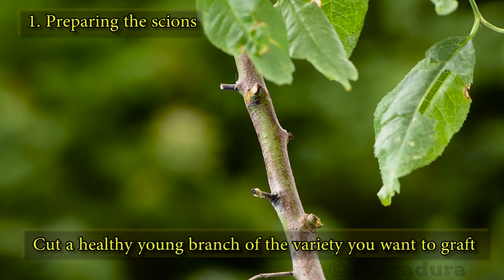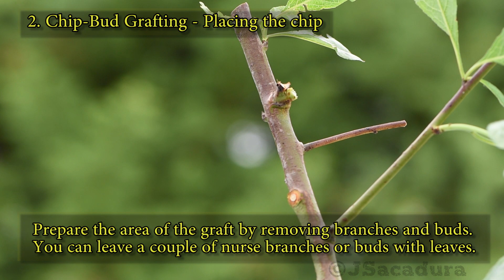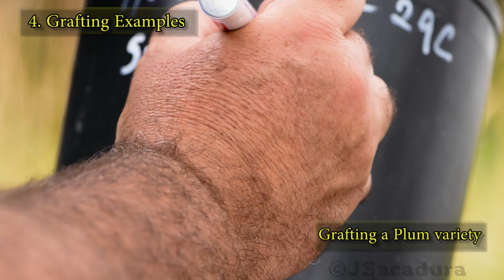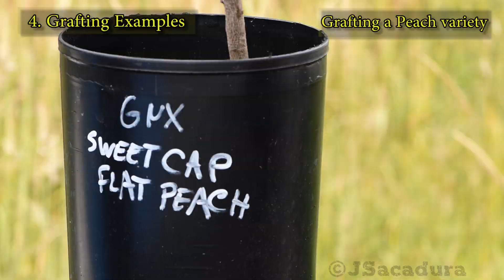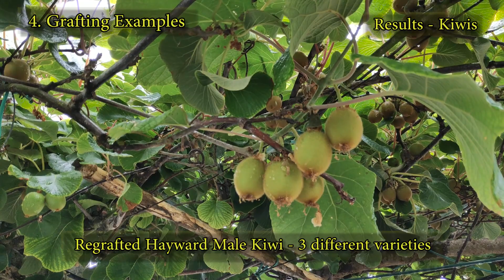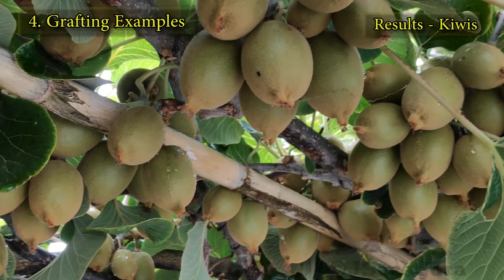Grafting Fruit Trees | Summer Budding of Plums, Peaches, Apricots, Kiwis and other fruit trees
Learn one of the easiest grafting techniques there is. A step by step approach of spring and summer chip-budding of plums, peaches, apricots and many other fruit types. This bud grafting technique should be in every fruit grower’s arsenal. It’s effective and simple to execute.
Table of Contents:
1. Preparing the scions - 0:40
2. Chip-Bud Grafting Technique
  2a. Removing the chip - 1:50
  2b. Making the slot to hold the chip - 4:40
  2c. Securing the chip with Parafilm or Plastic Strips - 6:30
3. Graft Maintenance and Follow-Up - 7:55
4. Grafting Examples and Results - 10:35

Check the channel for videos on Grafting, Pruning, Rooting and Growing Fruit Trees, like these:
- Grafting Fruit Trees | Changing varieties in old Pear Trees | Bark Grafting
- Grafting Fruit Trees | The best grafting techniques for Apples, Pears and other fruit trees
- Pruning Fruit Trees | Pruning Techniques | Essential Pruning Course

In the Distance - Dan Lebowitz
Keep Dreaming - Topher Mohr and Alex Elena